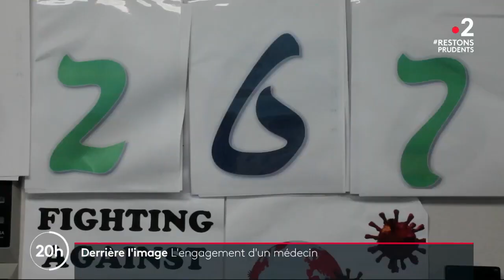États-Unis : l'engagement du docteur Joseph Varon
La photo d'un médecin serrant un patient dans ses bras a ému le monde entier. Les journalistes de France Télévisions ont retrouvé ce docteur, à l'hôpital de Houston, dans l'État du Texas aux États-Unis.
Crédits : L. de La Mornais, F. Fougère, L. Setyon, J. Poissonnier